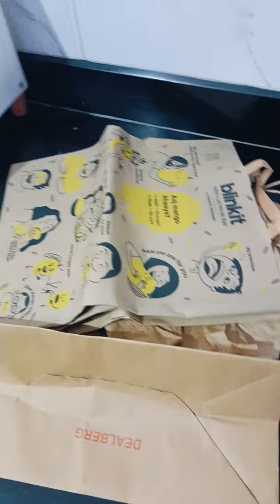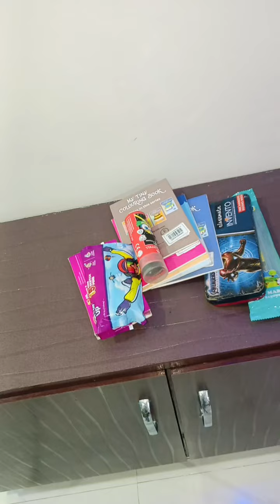paper bag reuse Idea's। Don't throw them